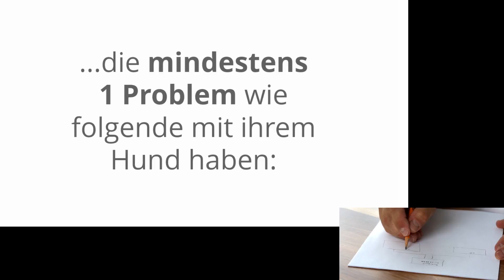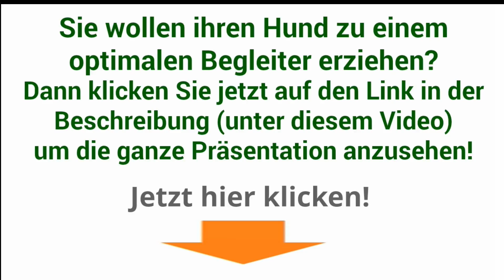hund training schweiz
hund training schweiz (einfach auf den Link klicken!)